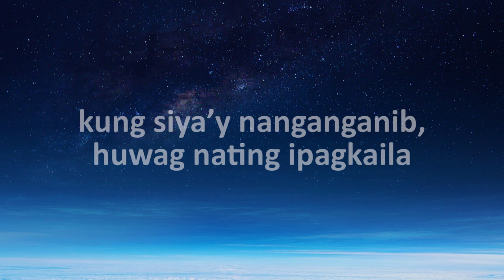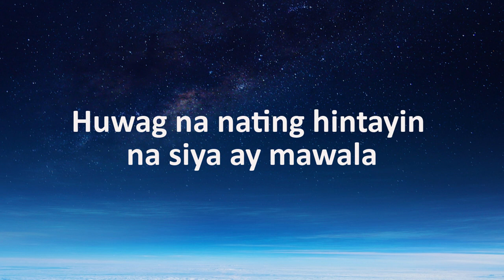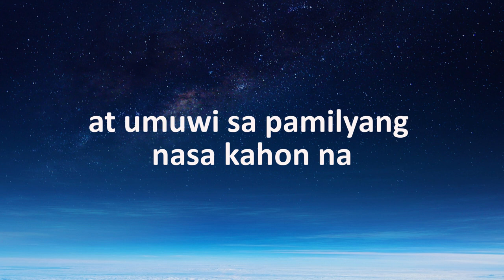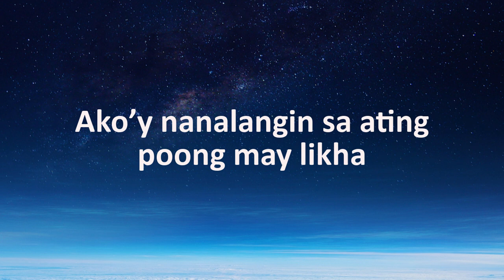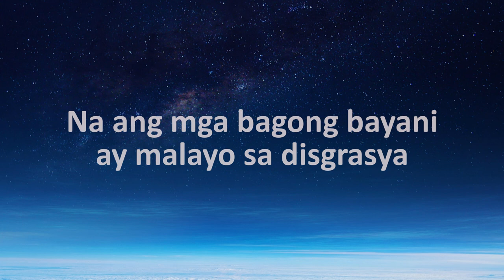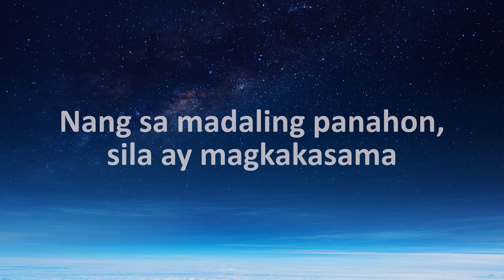OFW Bagong Bayani: The Silent Sacrifices Exposed through Spoken Poetry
In this video, we're exposing the silent sacrifices of OFW's through spoken poetry.

The OFW community has often been ignored by the government and the public. In this spoken poetry video, we'll be talking about the silent sacrifices of OFW's and how they've affected the lives of many. From the hurt and pain they've gone through to the struggles they face every day, we'll be unearthing the truth about the OFW's through spoken poetry.

ang bagong bayani-ofw labor party v. comelec